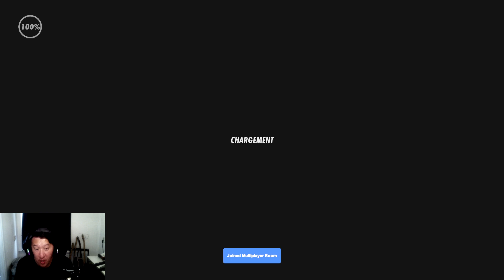SKATER XL FR ► LE DOME A PARIS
◼️ SKATER XL est disponible sur PC et consoles

◼️ CONFIG PC
Intel i7 8700K / RTX 3060 6go / Ram 16go /
Ecran XL2411P BenQ  / Casque Logitech G733